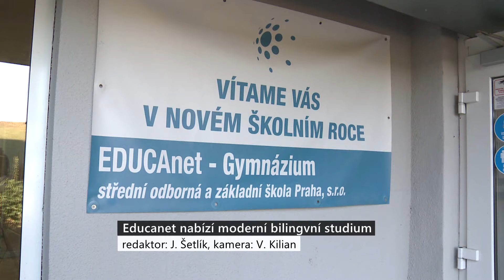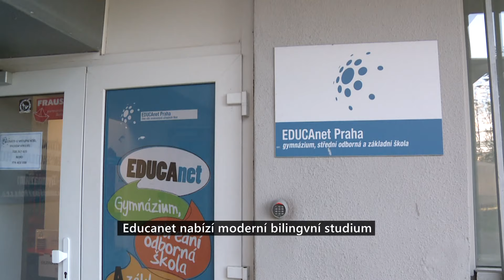EDUCAnet Praha nabízí moderní bilingvní studium